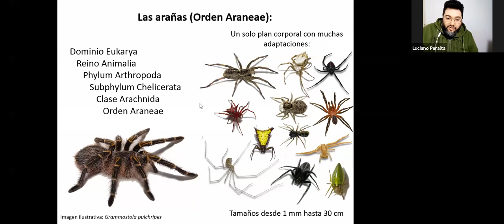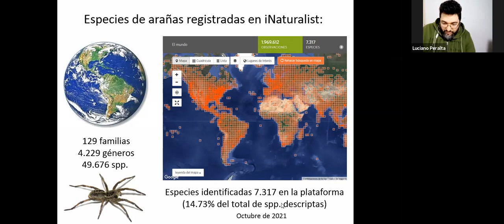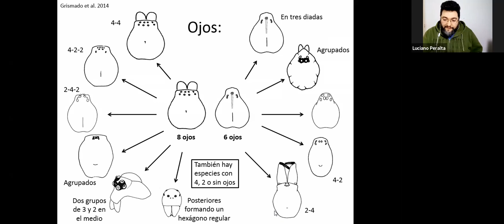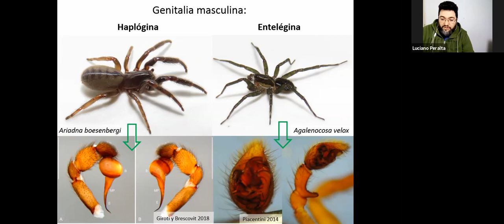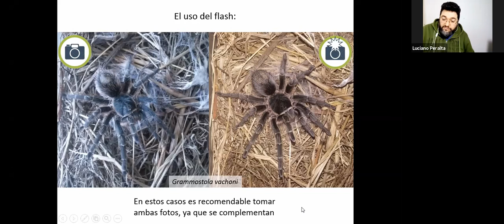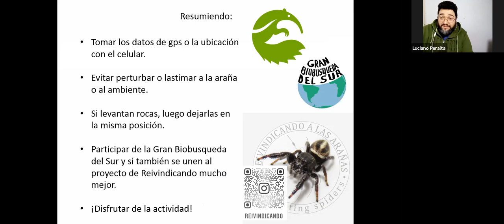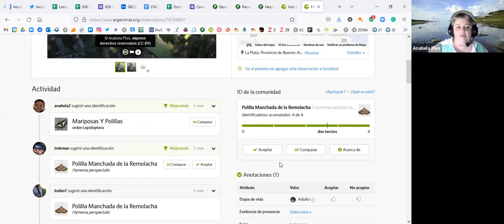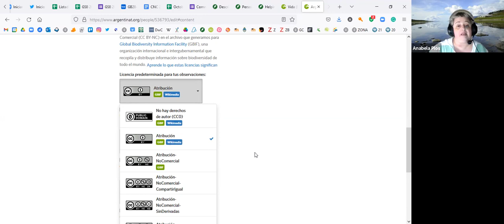Tutorial : Arañas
Junto a Luciano Peralta (Reinvindicando a las Arañas) aprenderemos sobre estos interesantes animales. Aprovechen las sugerencias para tomar fotos y mejorar sus registros en iNaturalist-ArgentiNat